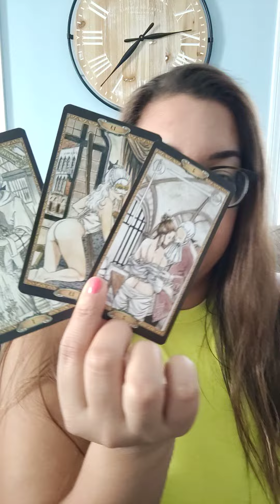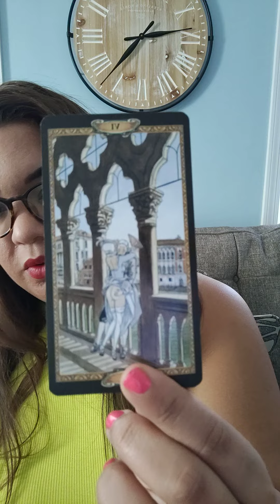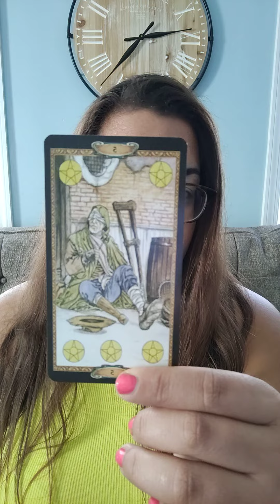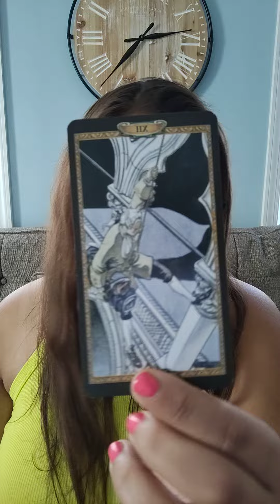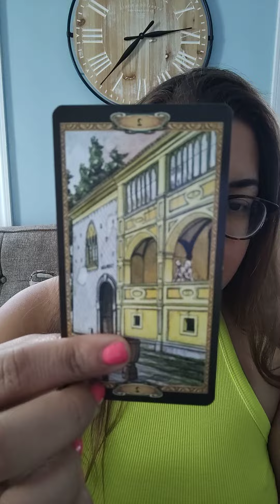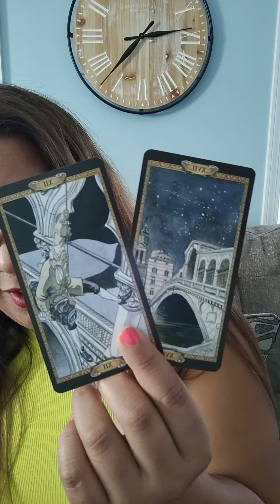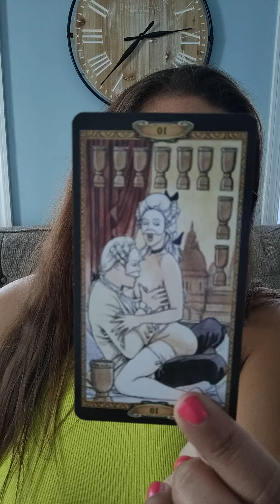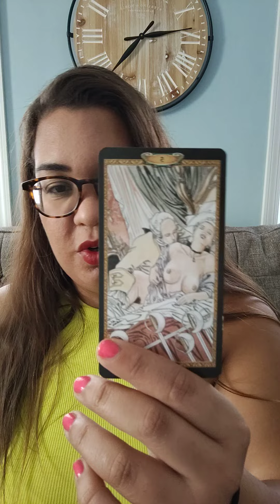VIRGO (18+) "I CAN'T HOLD OUT" ❤️‍🔥 October 2022 Sexual Tarot Reading